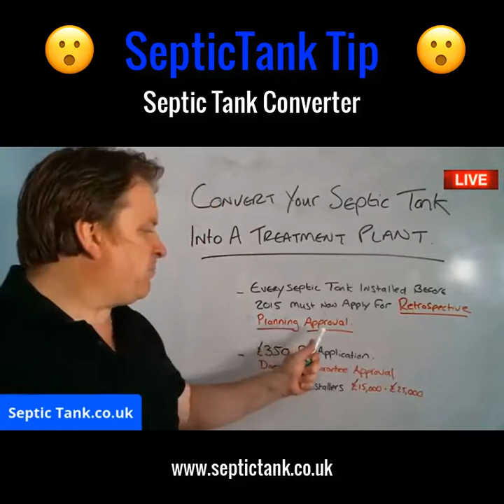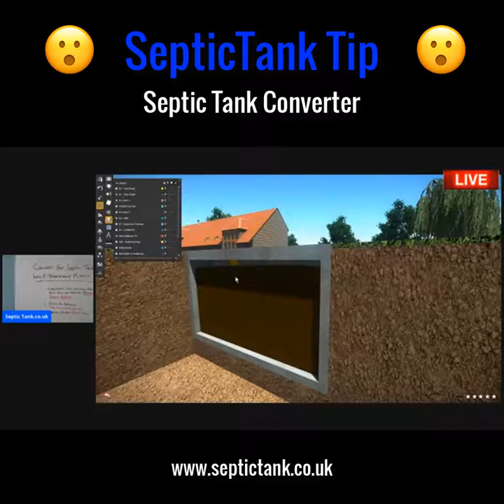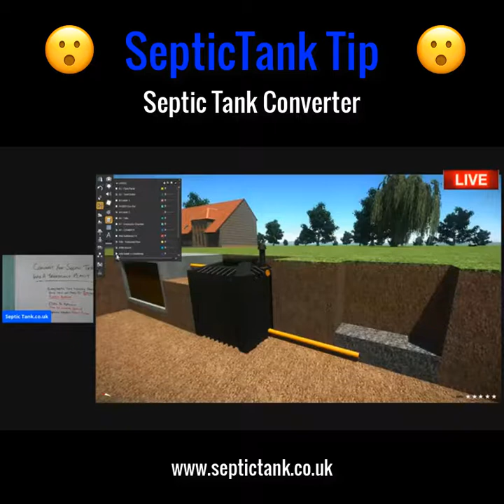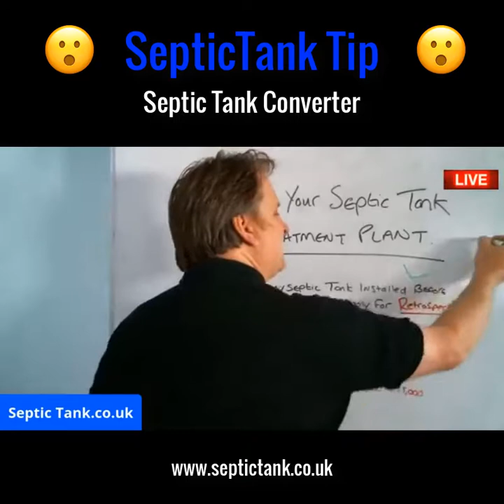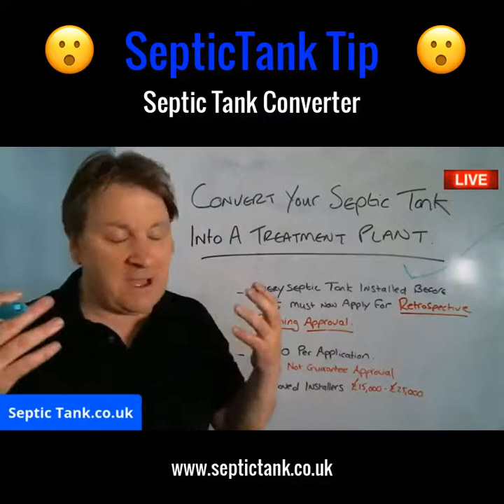Septic Tank Conversion Kit - the best septic tank conversion unit - septic tank conversion uk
If you would like to make your septic tank 2020 legal without spending £1000's in replacement costs then just get a septic tank converter.